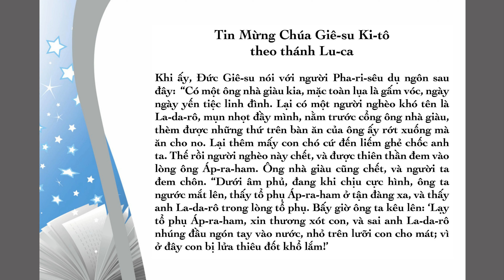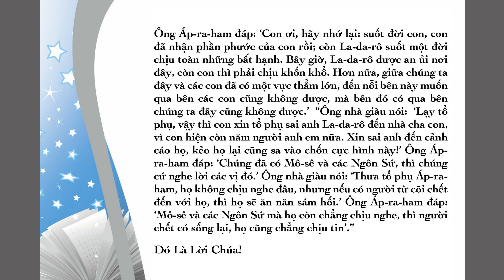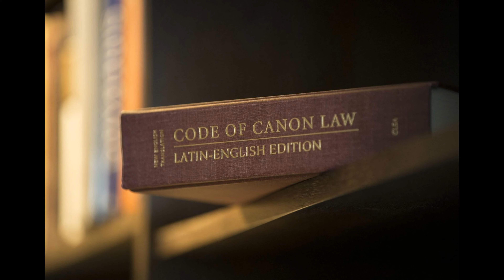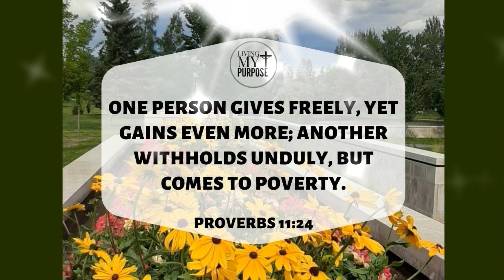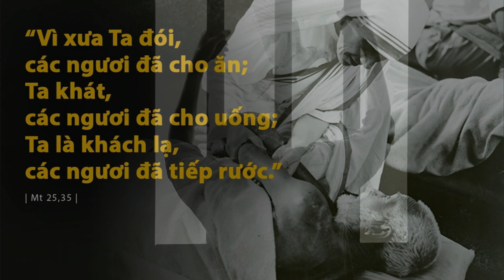Chúa Nhât 26 Mùa Thường Niên Năm C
Ông Phú Hộ Mắc Tội Gì?

LM Đaminh Phạm Tĩnh, SDD
Chánh Xứ
Giáo Xứ Đức Mẹ Lavang
Happy Valley, Oregon